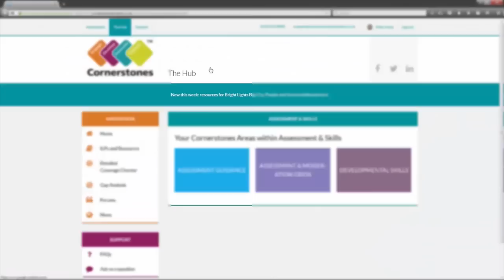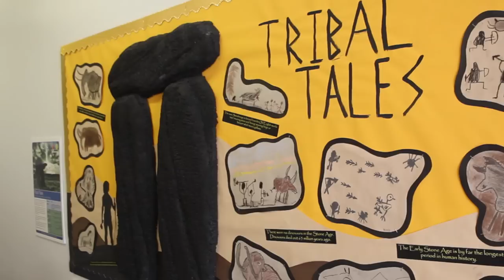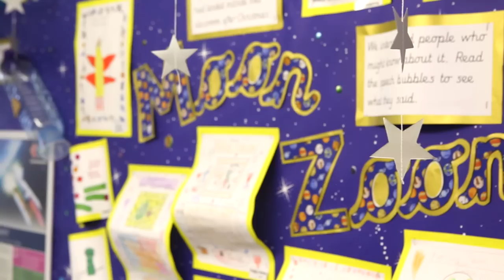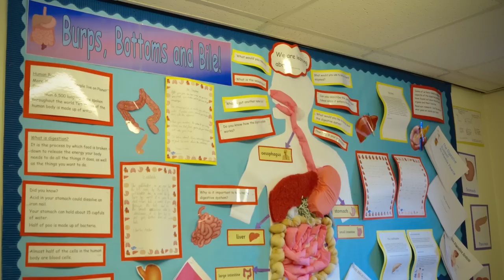Hockley Heath Primary School - Increasing engagement with pupils, staff and parents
Hockley Heath Academy adopted the Cornerstones Curriculum and Assessment package in September 2015. Here, staff, parents and children tell us how the curriculum has helped increase engagement at the school.